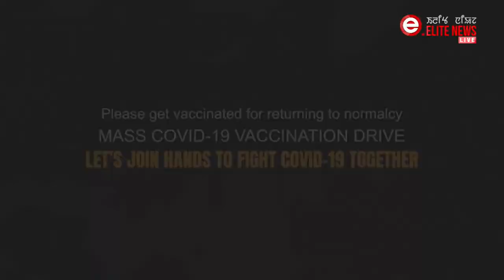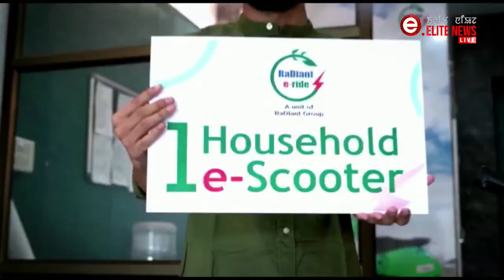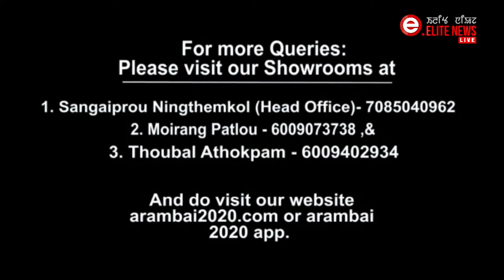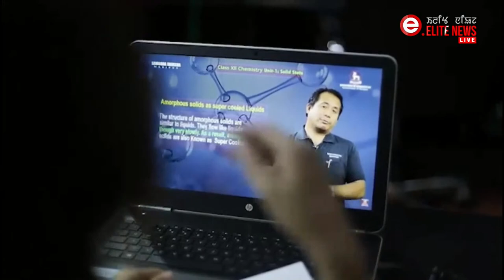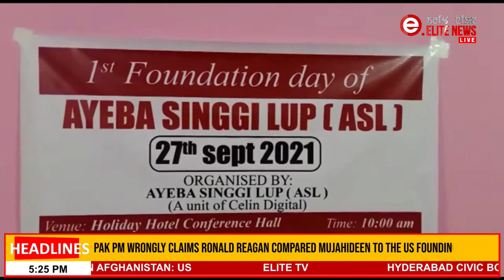ELITE TV 5:00 PM Manipuri News 27th Sep. 2021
News Anchor : PRIYA NGANGOM